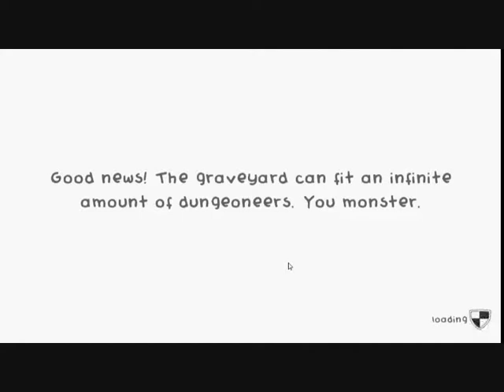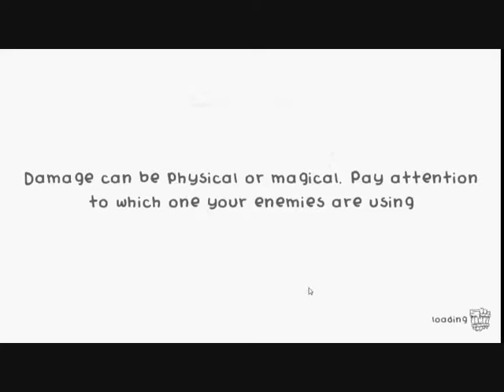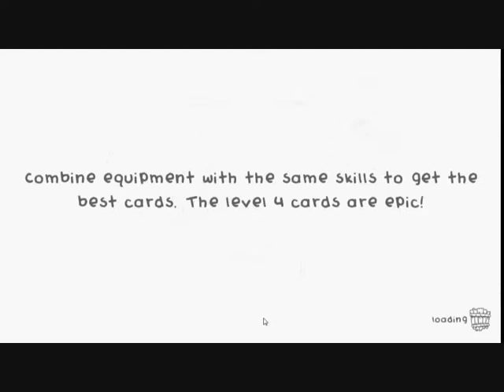Let's Play Guild of Dungeoneering part 8/50: Ritural Crashers